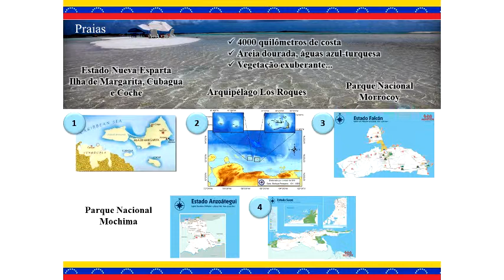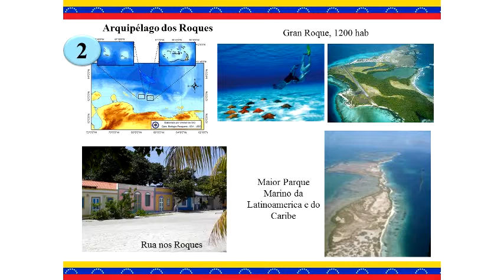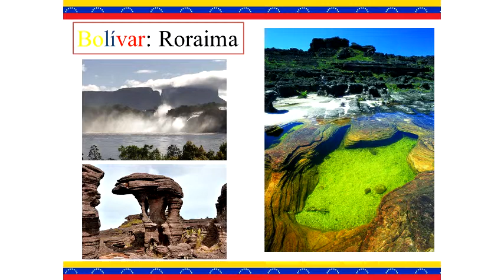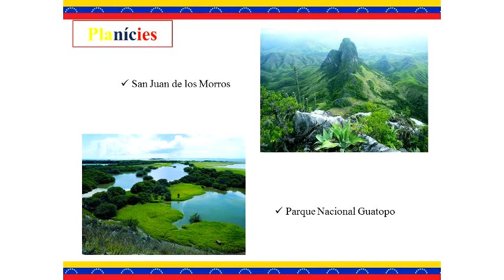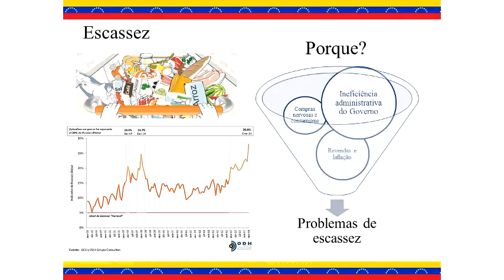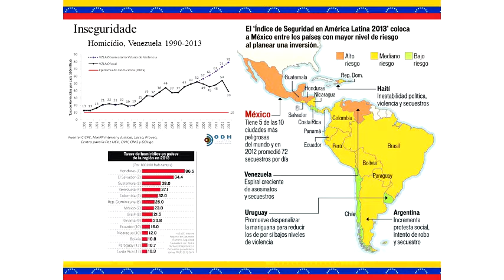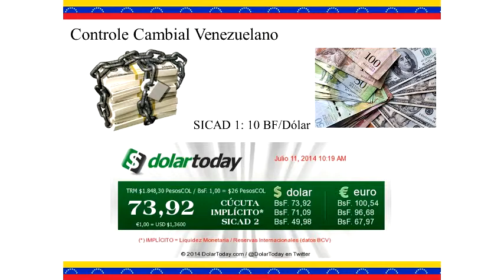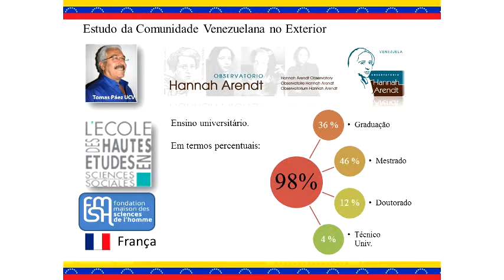Alunos Internacionais do PPGQ UFSCar - Venezuela - Pt.5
5ª parte da palestra "Venezuela: um pais com muitas riquezas" dos doutorandos Legna A. Colina V. e Wilmer J. Villarreal P. (DQ/UFSCar).